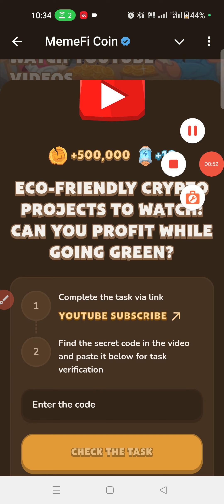ECO-FRIENDLY CRYPTO PROJECTS TO WATCH: CAN YOU PROFIT WHILE GOING GREEN? | MEMEFI NEW VIDEO CODE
ECO-FRIENDLY CRYPTO PROJECTS TO WATCH: CAN YOU PROFIT WHILE GOING GREEN?